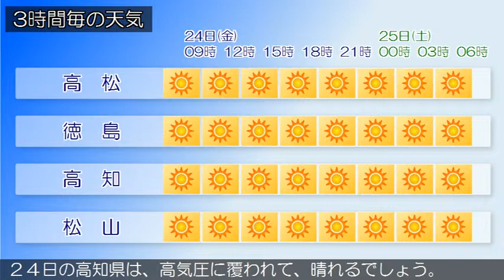2019/05/24 四国地方の天気予報 朝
四国地方は、高気圧に覆われて、晴れています。香川県の２４日は、高気圧に覆われて、晴れるでしょう。愛媛県は、２４日は、高気圧に覆われて、晴れるでしょう。徳島県は、高気圧に覆われて晴れています。２４日の高知県は、高気圧に覆われて、晴れるでしょう。